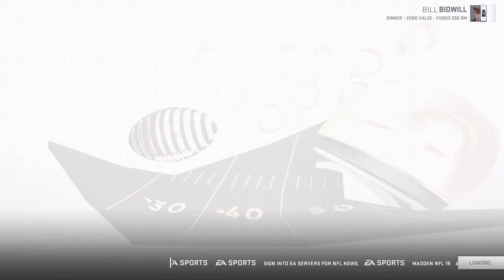LjDubZero CFM-Grid Preseason 7 Week 4